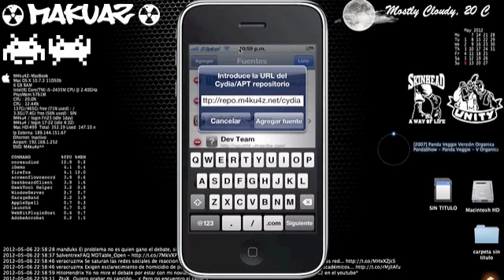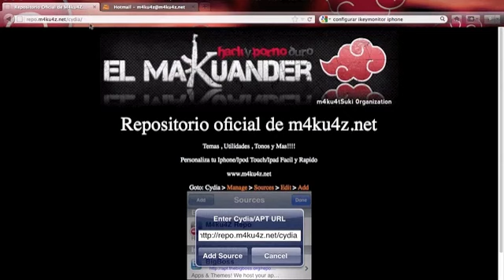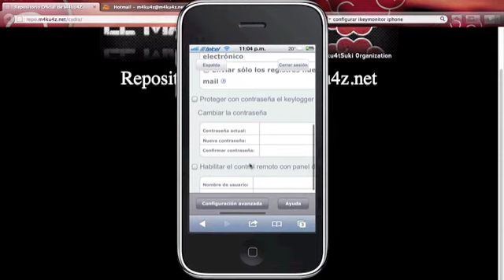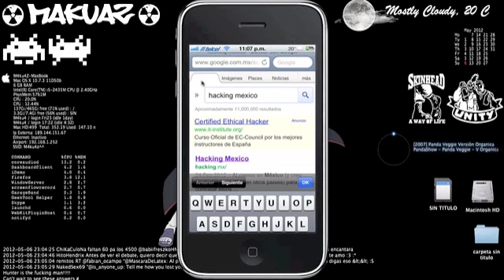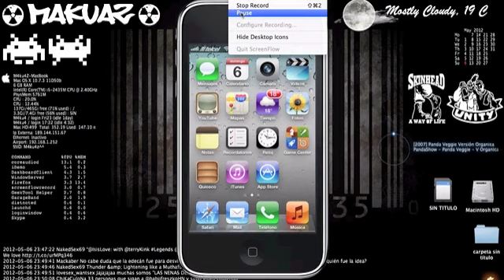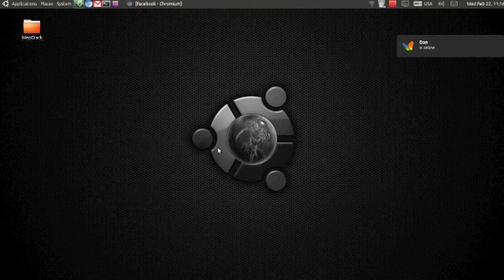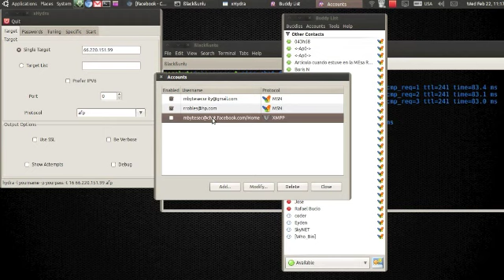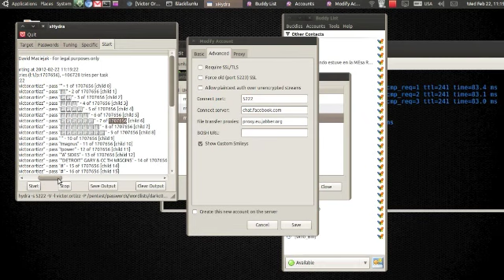HackingMexico Webcast Episodio 3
La Revista de Seguridad Ofensiva

En este episodio hablamos de:

Facebook: Explotando el kernel del ser humano
Geolocalizacion
Exif Data y Metadatos
CSRF Cross Site Request Forgery
Banking
Facebook Cracking